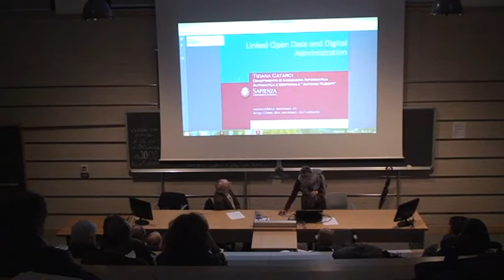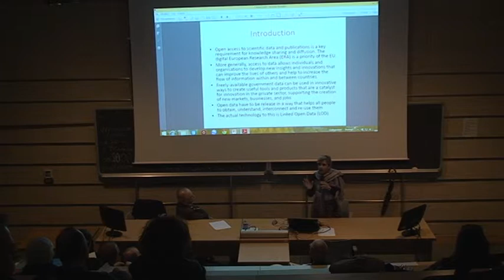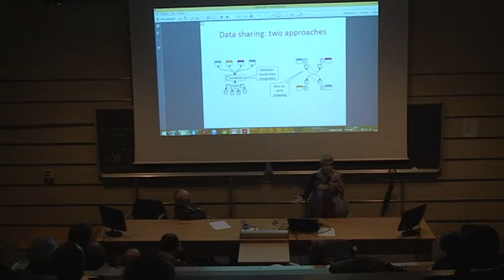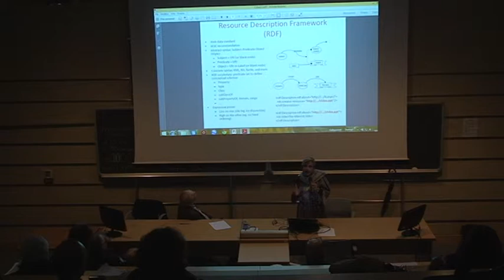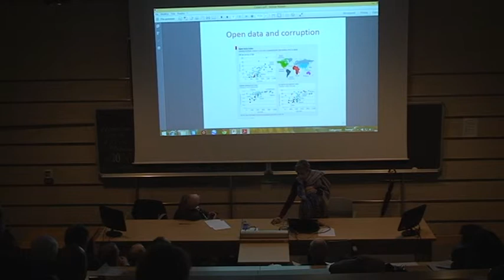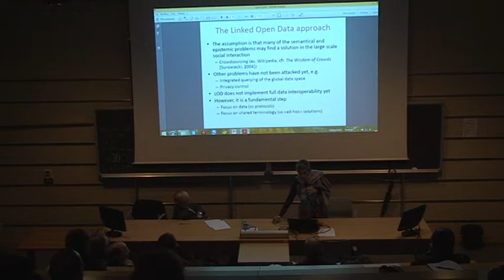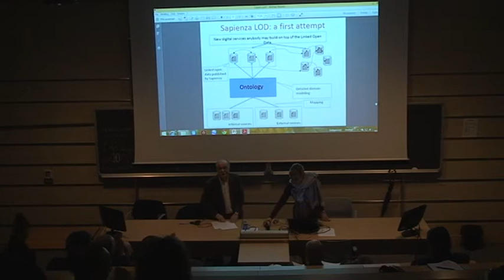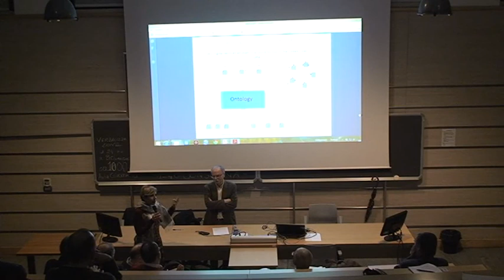Tiziana Catarci - Linked Open Data and Digital Administration